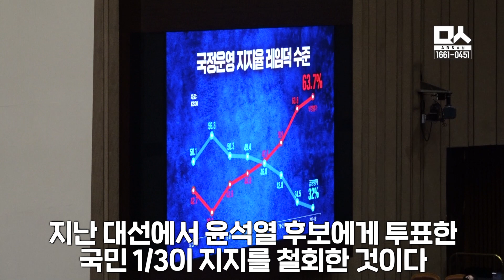윤석열 향한 박홍근의 따끔한 충고 하일라이트 모음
더불어민주당 박홍근 원내대표가 21대 후반기 국회 첫 교섭단체 연설에서 윤석열 정부의 내각 인선과 최근 대통령실 '사적 채용' 논란 등을 거론하며 출범 두 달만에 32%의 지지율로 정권 말기의 레임덕 수준이라고 강하게 비판했다.